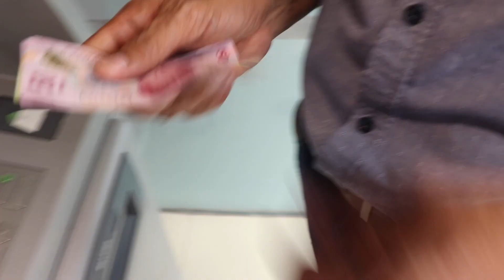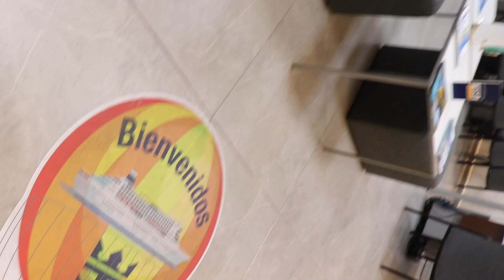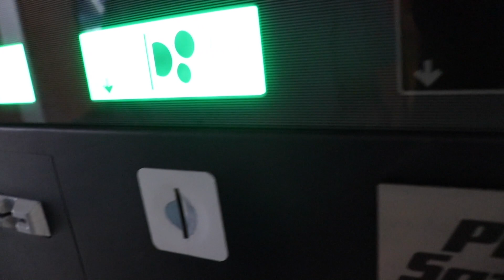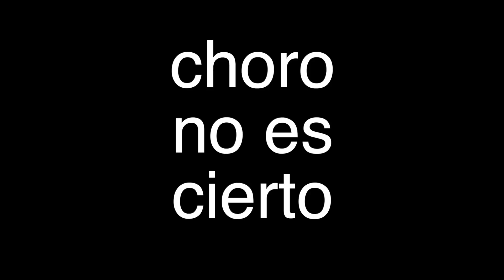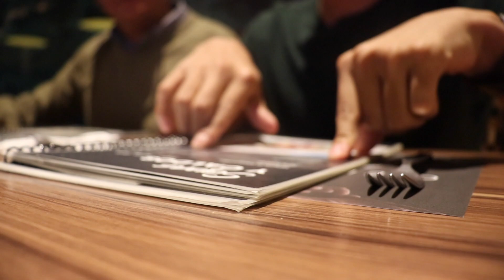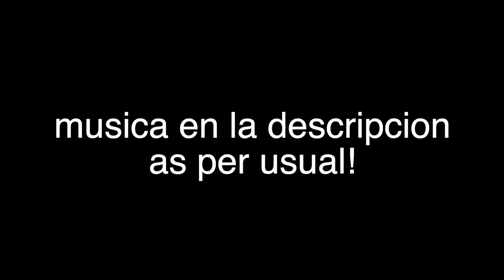BUSCANDO BOLETOS PARA ALEMANIA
Y siganme en!

Ahora! Yo nunca nunca he hecho musica por eso uso musica de otra gente mas talentosa, aqui esta lo que use esta vez :D